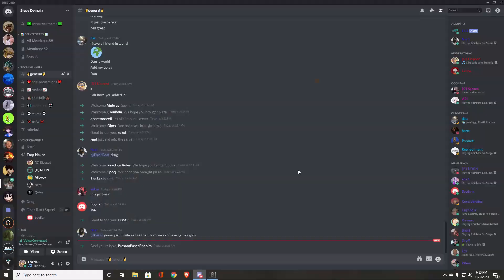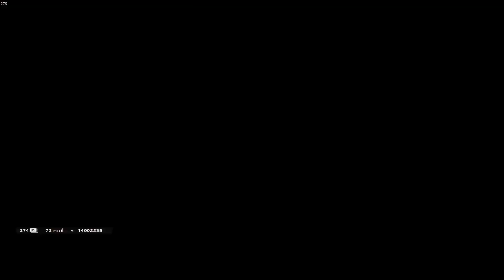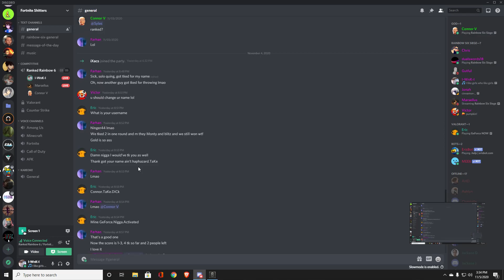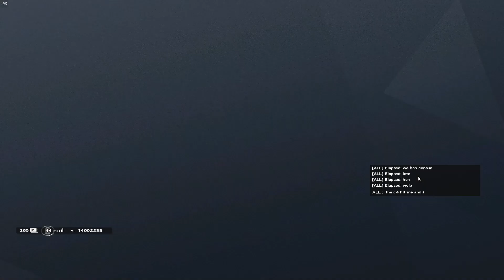I will be there one day...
nun right here hehe